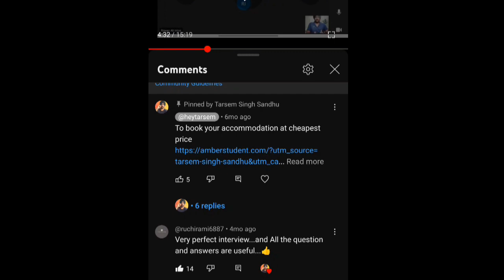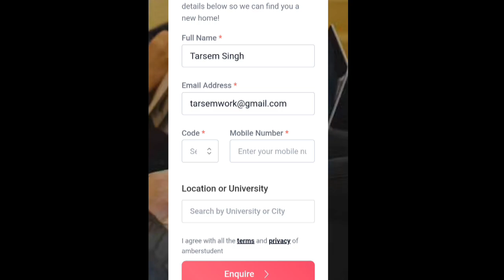UK student visa Credibility CAS Interview |Pre CAS Interview |UK University Interview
To book your accommodation at cheapest price

London School of Economics and Political Science (LSE) Interview
London South Bank University Interview
Loughborough University Interview
Manchester Metropolitan University Interview
Middlesex University Interview
Newcastle University Interview
Newman University, Birmingham Interview
Northumbria University Interview
Norwich University of the Arts Interview
Nottingham Trent University Interview
Open University Interview
Oxford Brookes University Interview
Plymouth Marjon University Interview
Queen Margaret University, Edinburgh Interview
Queen Mary University of London Interview
Queen's University Belfast Interview
Ravensbourne University London Interview
Regent's University London Interview
Robert Gordon University Interview
Roehampton University Interview
Royal Agricultural University Interview
Royal College of Art Interview
Royal Holloway, University of London Interview
Royal Veterinary College, University of London Interview
School of Oriental and African Studies (SOAS), University of London Interview
The Courtauld Institute of Art, University of London Interview
The London School of Hygiene & Tropical Medicine Interview
The Royal Central School of Speech and Drama, University of London Interview
The Royal Conservatoire of Scotland Interview
The University of Law Interview
Trinity Laban Conservatoire of Music and Dance Interview
UCFB Wembley Interview
UCL (University College London) Interview
University for the Creative Arts Interview
University of Aberdeen Interview
University of Bath Interview
University of Bedfordshire Interview
University of Birmingham Interview
University of Bolton Interview
University of Bradford Interview
University of Brighton Interview
University of Bristol Interview
University of Buckingham Interview
University of Cambridge Interview
University of Central Lancashire Interview
University of Chester Interview
University of Chichester Interview
University of Cumbria Interview
University of Derby Interview
University of Dundee Interview
University of East Anglia Interview
University of East London Interview
University of Edinburgh Interview
University of Essex Interview
University of Exeter Interview